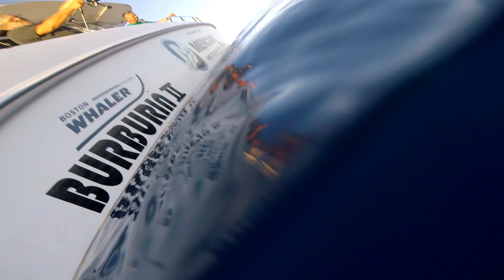Tuna tandem 1